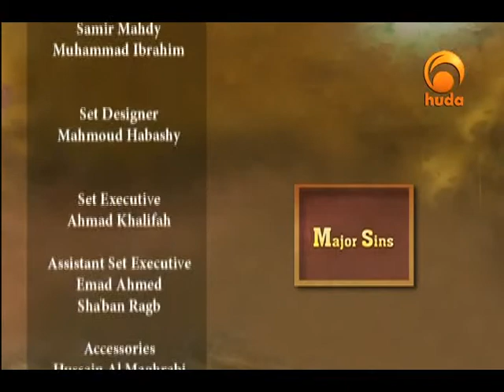Major Sins 23: Woman Who Refused Her Husband's Call to Bed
"Major Sins" is a TV program presented by Sh. Shady Soliman discussing the major sins in Islam as taught by the Prophet peace be upon him